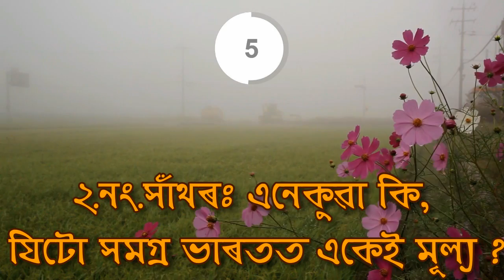এটা বস্তুৰ সহায়েৰে বেৰৰ সিপাৰৰ সকলো বস্তু অতি সহজে চাব পাৰি । কি জানেনে ? GK-117